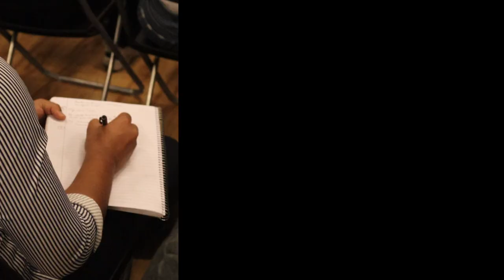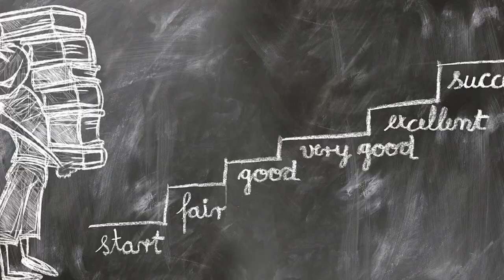Who is a creative person? Can creativity be learnt? 🖋️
A great session with students from Symbiosis University conducted by ace writer Mayur Puri at Actor Prepares. The session was designed to help them discover and strengthen their creative thinking process from the perspective of story telling and also help them believe in their skills and passion for writing.

Want to bring this delightful experience to your institute? ✨

To inquire about the courses offered at Anupam Kher’s Actor Prepares please